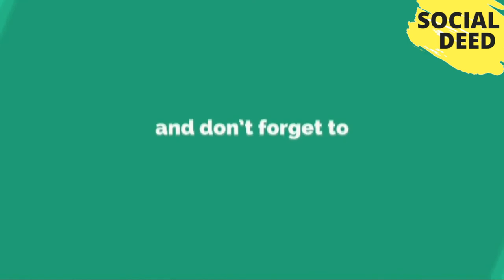8 Longest Suspension Bridges In The World | SOCIAL DEED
8 Longest Suspension Bridges In The World | SOCIAL DEED If you like this video, then please subscribe to our channel and share your opinions about That Video in the comment box.